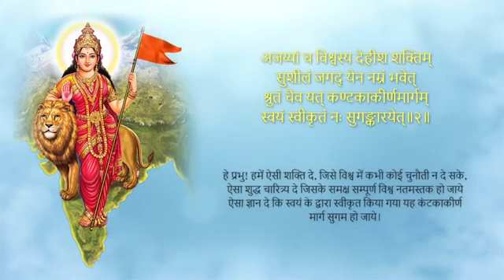What's app videos(10)